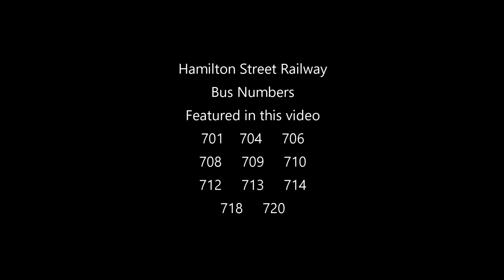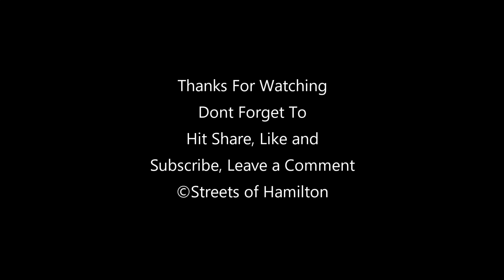Hamilton Street Railway 2006 NFI D40LF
Buses featured in this video